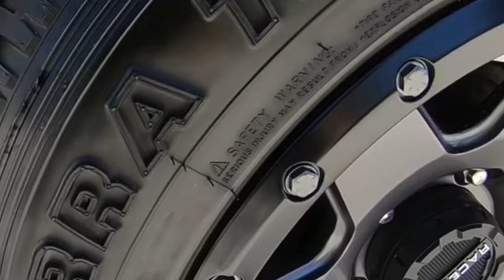Dodge Ram 1500 van 🚐 look through